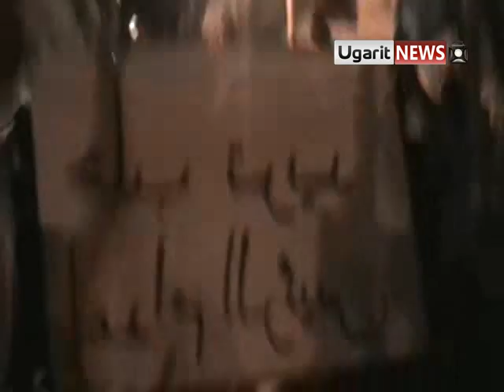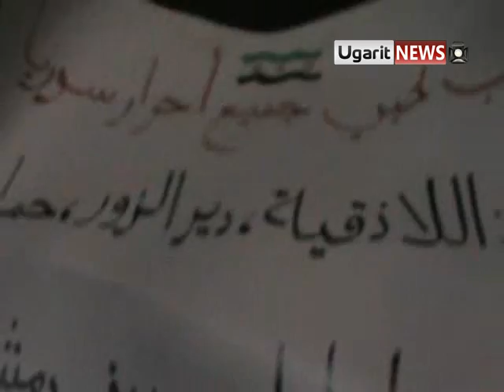23 8 Aleppo أوغاريت حلب مظاهرة حي صلاح الدين , ورفع لافتة تنادي بإعدام الرئيس ج1